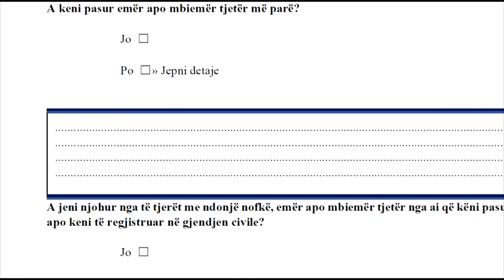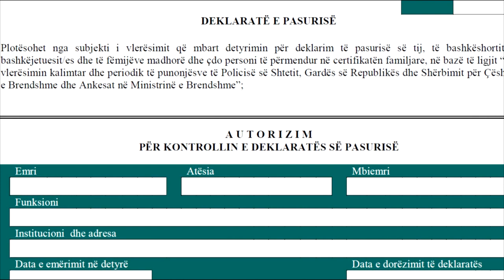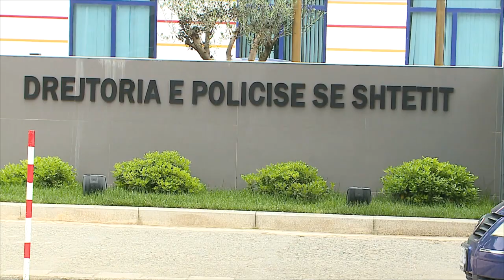Vettingu në polici/ Nga nofka tek ‘veset’, ja çfarë duhet të deklarojnë 11 mijë efektivët